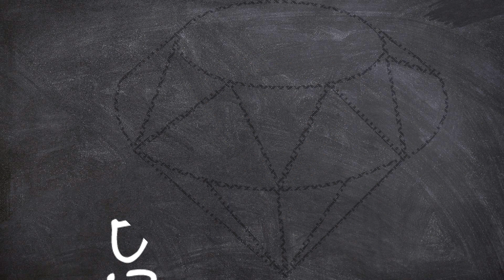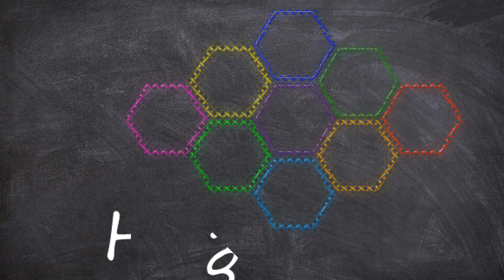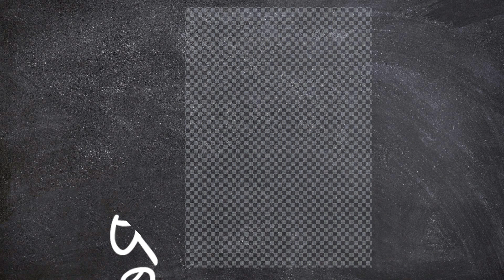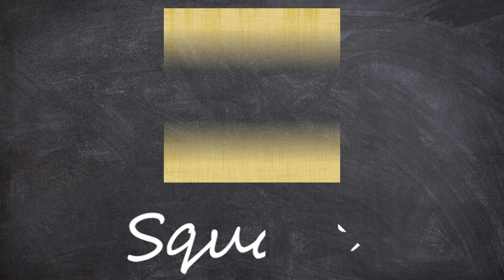Learn New Shapes drawing,Colors for kids | Toddler Learning videos,2d shapes song,shapes activity